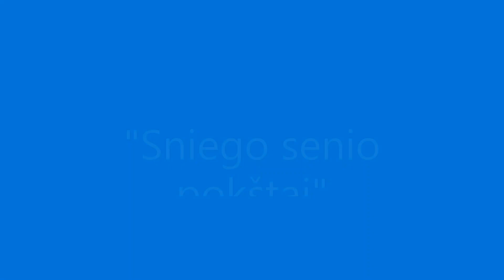"Sniego senio pokštai" ž. R. Mickevičienės, muz. E. Povilaitienės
Dainelės fonograma mažiesiems